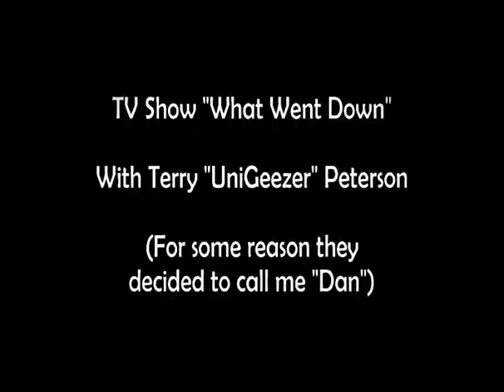Unicycle Fails on TV Show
Terry "UniGeezer" Peterson on "What Went Down".  Yes, they emphasize fails, but at lest they left in a few non-fails!